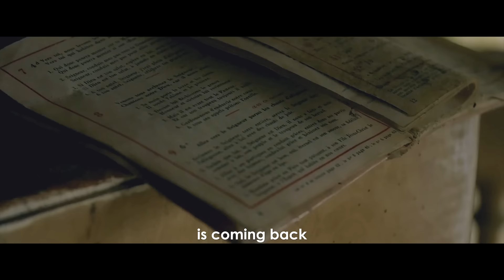Judikay - Jesus is Coming (Official Video)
EeZee Conceptz presents a brand new single from Minister Judikay titled "Jesus is Coming".
Video Directed by Avalon Okpe.